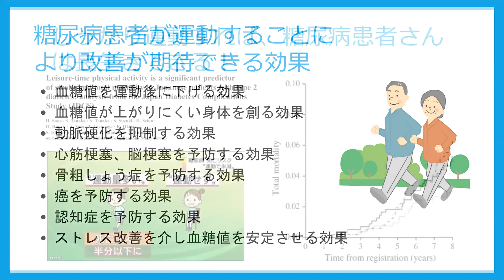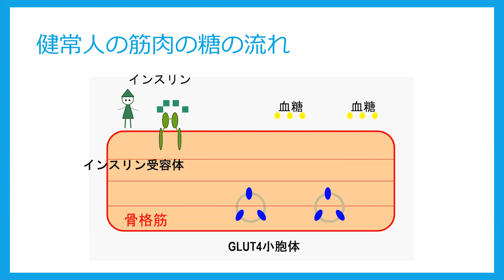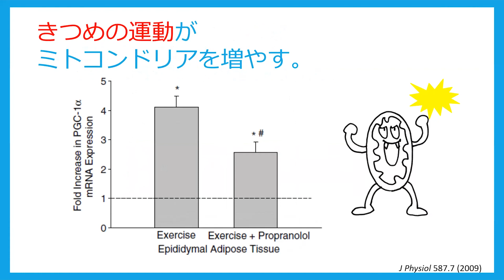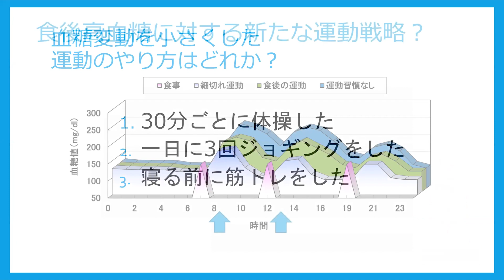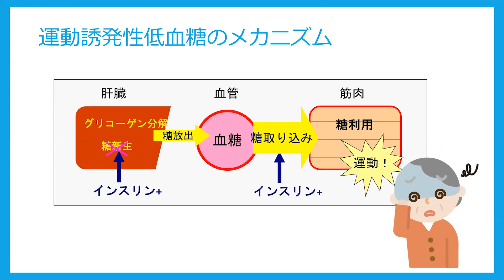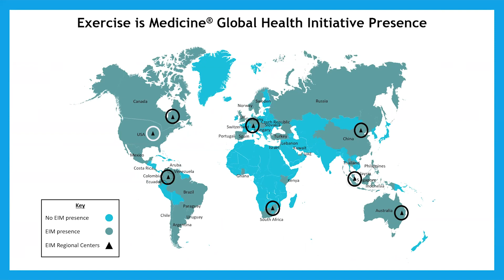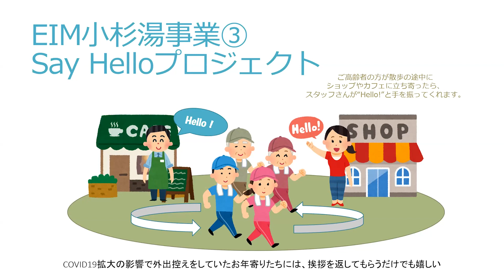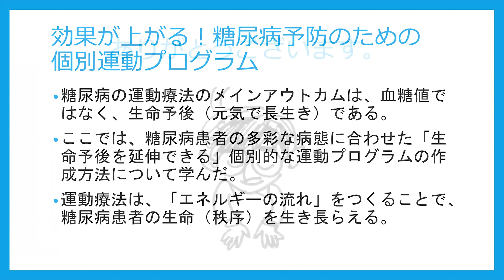糖尿病予防に向けた講演会今スグ実践、動いて予防！糖尿病（佐藤真治先生講演動画）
生活習慣病の代表的な疾患である糖尿病。
地域や職場で予防対策を担う医療保険者、事業者、行政機関等の皆様向けに、運動生理学の専門家や自治体から、糖尿病予防の取組を御紹介します。
※本動画は、令和4年1月に開催された「糖尿病予防に向けた講演会　今スグ実践、動いて予防！糖尿病」のアーカイブ映像です。